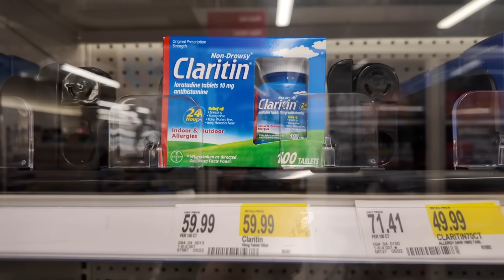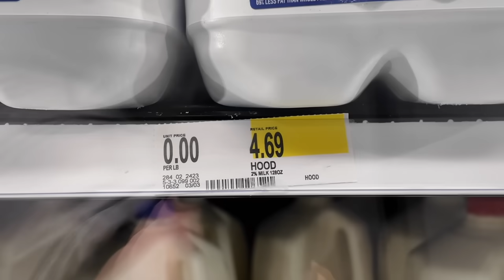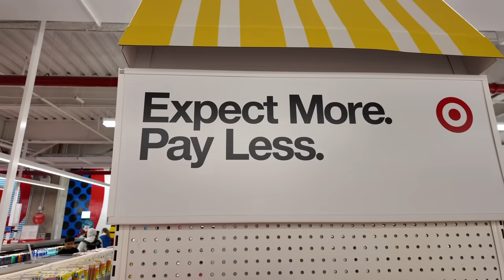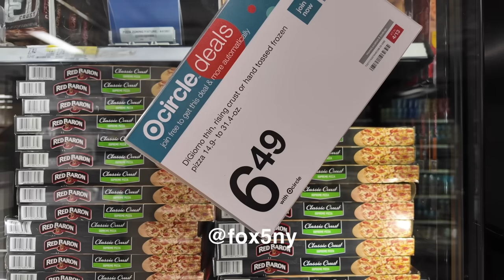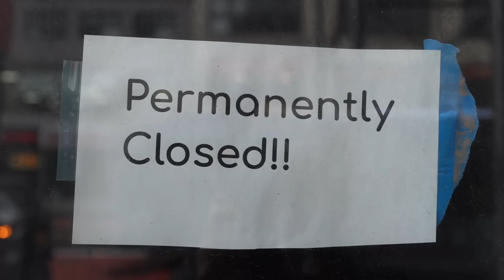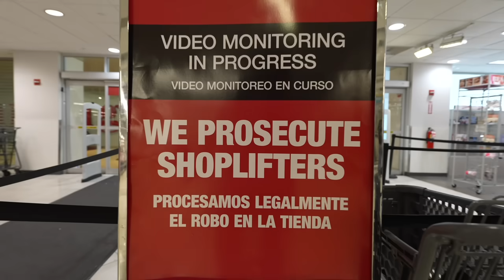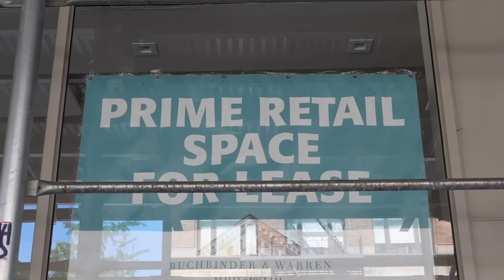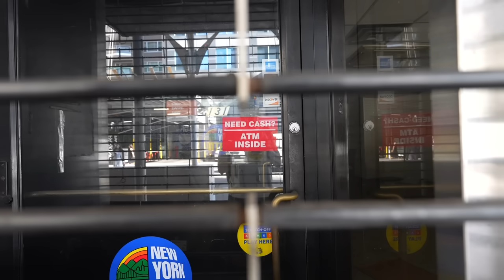NYC is Killing Department Stores… On Purpose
Discount stores like target are engaged in a race to the bottom, lowering prices to convince customers to stop shopping on amazon.  But while their new plans might work in some parts of america, in NYC there are reason they wont work at all, leading to more store closures...

WCV - Say3 // Planetarium - 91nova